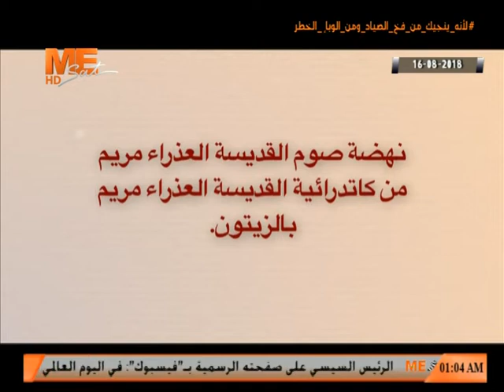عظة القس موسى نصري - بنهضة صوم العذراء مريم بكاتدرائية العذراء مريم بالزيتون - 16 أغسطس 2018